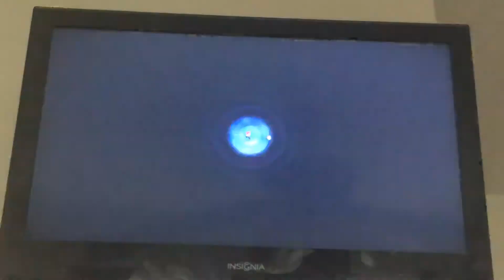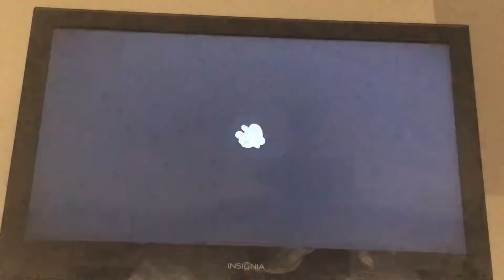Super Mario 64 part 5